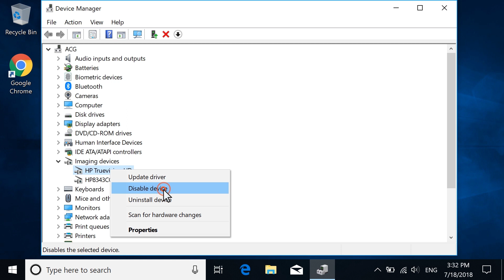Comment désactiver la webcam sur les ordinateurs HP sous Windows | HP Support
Découvrez comment désactiver la webcam sur les ordinateurs HP sous Windows. Pour plus d'informations sur le dépannage de la webcam sous Windows, consultez notre site d'assistance